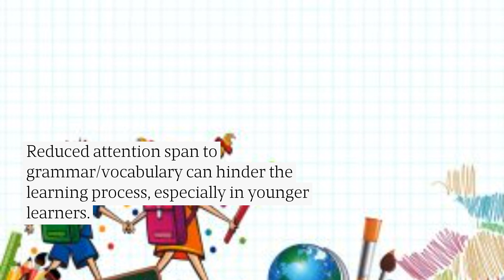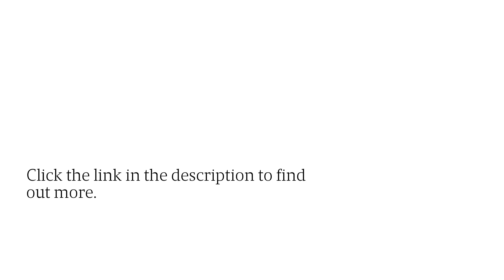You're ADHD so you can't learn languages? I don't think so!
Empowering Creative Minds has published its latest article covering ADHD in Multilingual Learners: it is aimed at dispelling the myth that ADHD learners should not learn languages or are not good language learners. The article is available for viewing in full